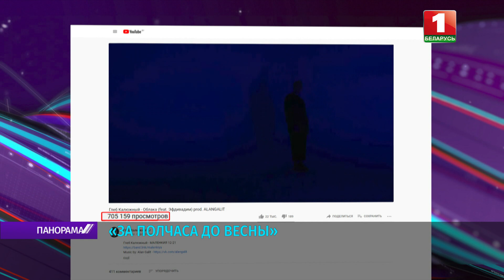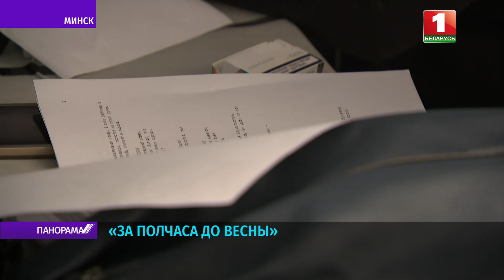Байопик о песняре Мулявине: как проходят съёмки фильма? Панорама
В Минске снимают байопик о песняре Мулявине. 416 минут новой драмы "За полчаса до весны" готовит белорусско-российская команда. В ленте уже зафиксированы Борисов, Минск и Калининград. Отснято и детство Мулявина, за достоверностью следят близкие самого артиста. Кто сыграет судьбоносный тандем "Мулявин-Кармальская"? Какую эпоху из жизни легенды восстанавливают покадрово? Подробности — в репортаже со съёмочной площадки.